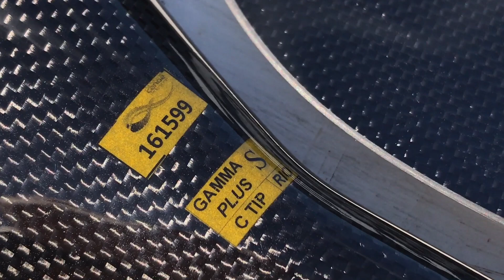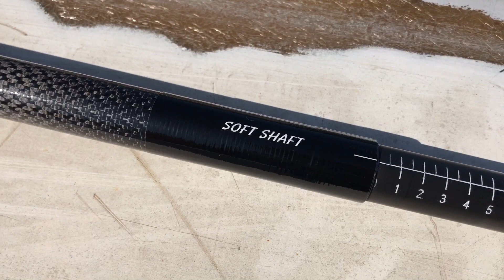REVIEW: REMO JANTEX GAMMA RIO SMALL PLUS - EP #57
REVIEW: Remo JANTEX Gamma Rio Small Plus

Área da pá: 720 cm2
Comprimento da pá: 48.5 cm
Largura da pá: 15.8 cm
Cabo: arredondado 29mm
Peso: aproximado 650 gramas
Tamanhos disponíveis: Vários tamanhos ajustáveis.

Representante Jantex Brasil
Juliano Darlan - Palito